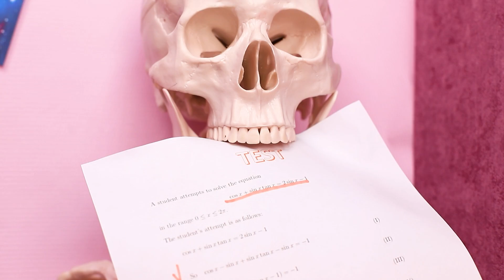9 Idées de Pieces Secrètes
Dans la vidéo d'aujourd'hui, on a décidé de te montrer un maximum de maisons secrètes. Les idées les plus cool pour tous les goûts.